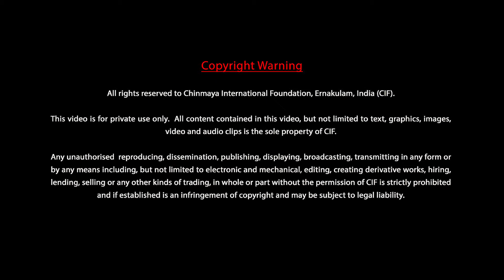Mandukya Upanishad by Swamini Niranjanananda – Discourse 21-Chapter 02-Gaudapadas Karika 15 to 17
Topics covered:
Chapter 02-Gaudapadas Karikas
0:16:08 Karika 15
0:18:32 Karika 16
0:42:44 Karika 17

Being the shortest Upanisad with just 12 mantras, the Māṇḍukya Upaniṣad possesses the quintessence of the entire Upaniṣadic teachings. It explores the entire range of human consciousness in the three states of waking (jagrat), dream (svapna) and deep sleep (suṣupti).

These audios discourses by Swamini Niranjanananda were recorded during ‘Upaniṣad Lahari Camp’ based on the Māṇḍukya Upaniṣad and its kārikās, held at Adi Sankara Nilayam from 17th July to 16th August, 2010.